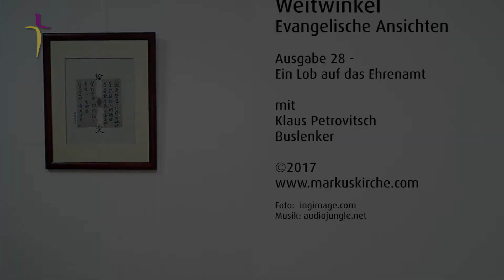Weitwinkel - Ausgabe 028 - Ein Lob auf das Ehrenamt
Weitwinkel - Evangelische Ansichten. Heute mit Klaus Petrovitsch, Buslenker. Er erzählt heute warum er bei der Kirche mitarbeitet.
Rückmeldungen gerne an uns:
Evangelisches Pfarramt A.B. Wien-Ottakring - Markuskirche
1160 Wien, Thaliastrasse 156